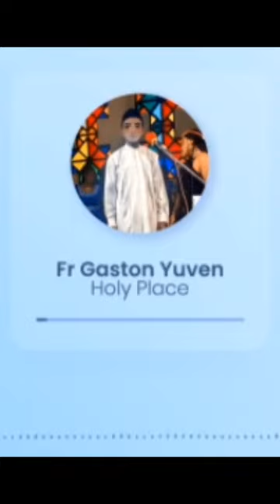Fr Gaston Yuven _Holy Place _White FACE Production _(Official Audio)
Original Composition _Derrick Nshamshee
Original title: Praise God in His Holy Place

Composition reworked by Fr Gaston Yuven with explicit permission from the original composer.

Holy Place reminds each and every one of our duty that it is right and just that fitting praise be given to our God seated on the throne and our Worthy Lamb Jesus Christ in the presence of the Most Holy Spirit in a Holy Place.

it reminds us to always like Moses approach the Holy ground with humble spirit and contrite heart singing and making music for the Lord our Light and our Help!